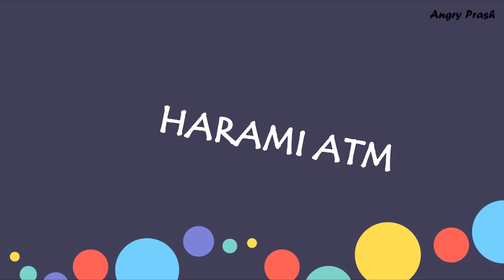ATM KA KHORSA